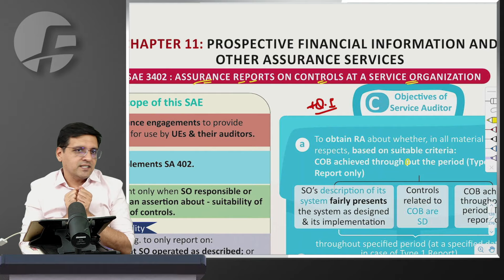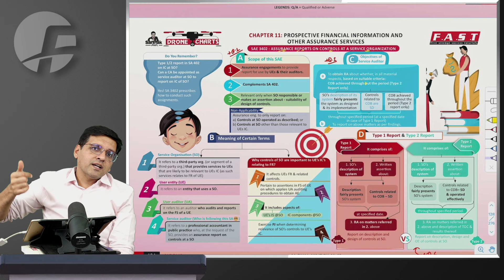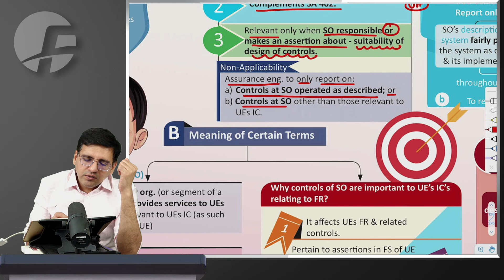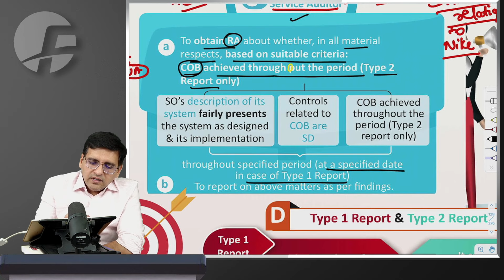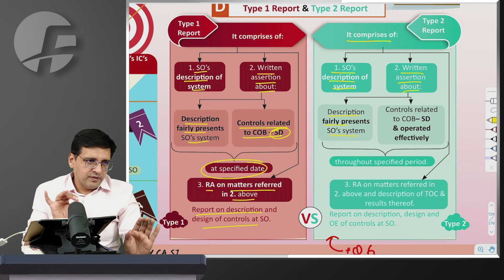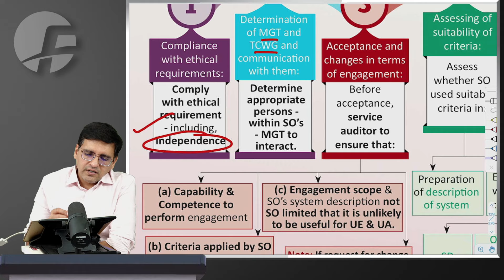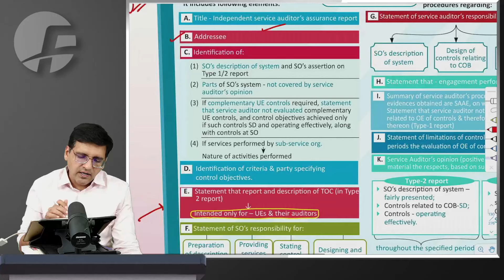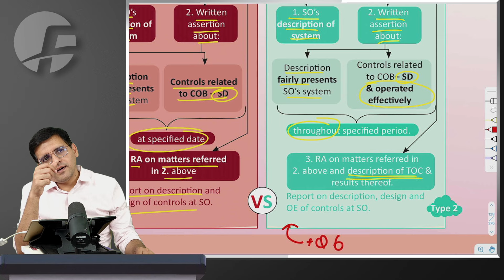SAE 3402 - Service Auditor | Ch 11 | CA Final Audit Revision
CA Final Audit Revision SAE 3402 for May 24 Chapter 11 - Assurance Reports on Control at Service Organisation by CA Sarthak Jain

Playlist of All Revision Videos, Changes & ABC Analysis of

For discussions and updates and MCQ Practice on this SA

To improve your conceptual preparation in less time join CA Final AUDIT Power Batch with 100% Backup (Full Audit Revised in 45 hours) at

Time Stamp
00:00:00 - Intro
00:04:35 - Scope of this SA3402
00:07:57 - Objective of Service Auditor
00:13:43 - Type 1 Report & Type 2 Report
00:17:16 -  Meaning of certain Terms
00:18:09 - Engagement Procedures
00:20:24 - Reporting
00:24:23 - Type 2 Reporting
00:24:38 - Modified Opinions
00:24:51 - Documentation